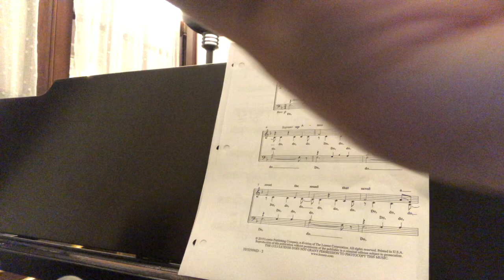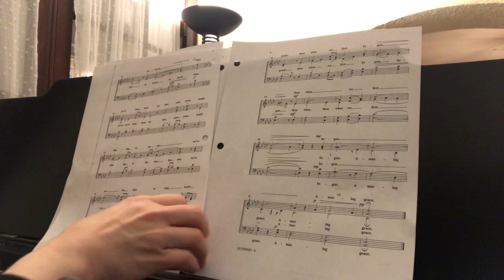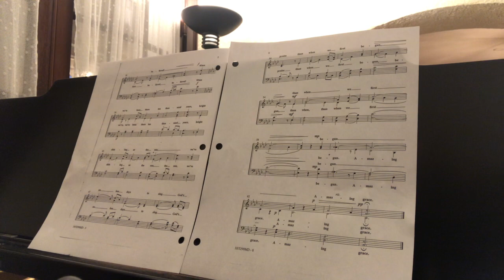Amazing Grace Bass